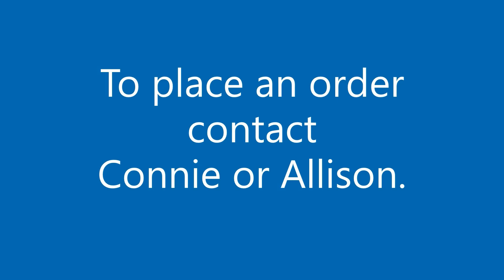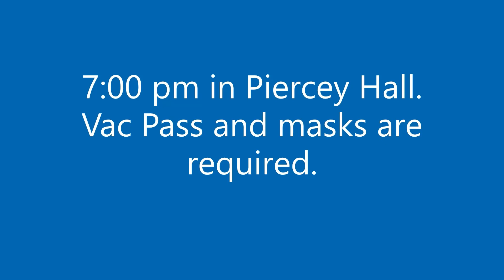Morning Prayer February 13, 2022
A service of Morning Prayer recorded at St. John's Anglican Church during COVID 19. Participants are: Rev. Ralph Moore, Rev. Ken Williams, Connie MacDonald and Elaine Barnes. If you would like to support the ministry of our church please mail your donation to Parish Treasurer, St. John's Anglican Church, 17184 Route 2, Milton Station, Prince Edward Island, Canada C1E0V7 A tax receipt will be issued on request.